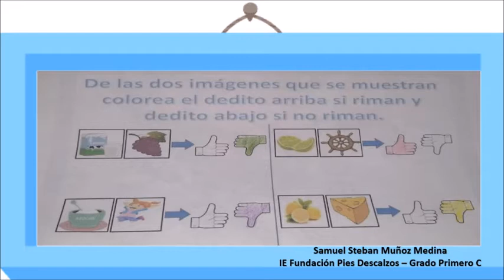Receta Cheesecake Lulo